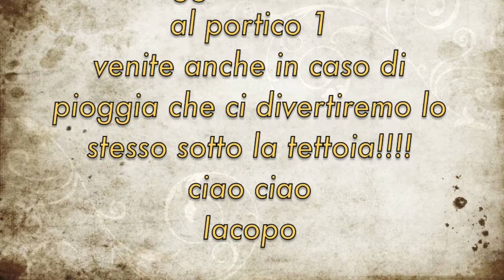Festa Iacopo bosco in città 2013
La mia festa che sarà il 25 maggio alle ore 12,00 al bosco in città portico 1.